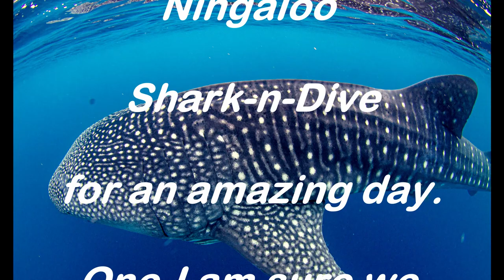Diving with Whale Sharks at Exmouth W A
Our trip to Western Australia  during the covid 19 lockdown. We left prior to W.A closing the boarders and were lucky enough to keep travelling, with just a 6 week lockdown at Port Denison.  We had an amazing time and consider ourselves very lucky to have been where we were during covid.  The videos were made for out family back home, but hope everyone enjoys them. Our trip to Western Australia  during the covid 19 lockdown. We left prior to W.A closing the boarders and were lucky enough to keep travelling, with just a 6 week lockdown at Port Denison.  We had an amazing time and consider ourselves very lucky to have been where we were during covid.  The videos were made for out family back home, but hope everyone enjoys them. What are great day. We dived with Ningaloo whale shark and dive. The service could not be faulted, the staff were friendly, helpful. Meals were over the top. We all had a great day one we will never forget.